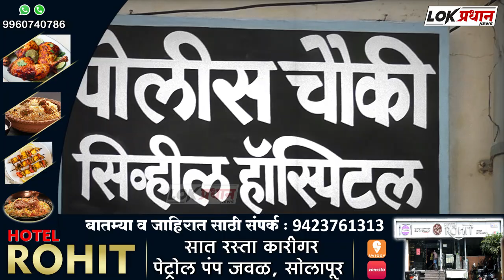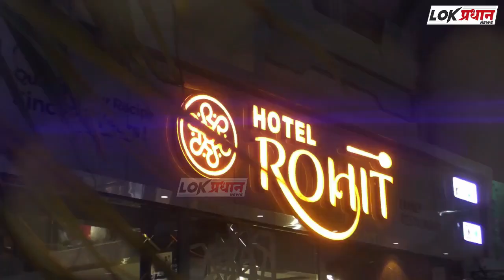नवऱ्यासोबत झालेल्या किरकोळ भांड-णा-तून विवाहितेने पिले विषारी औषध....